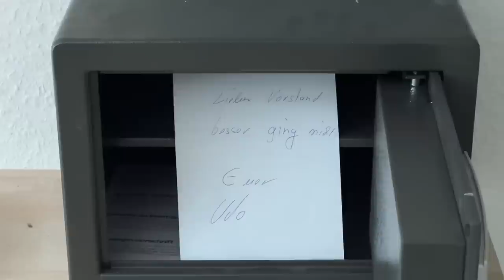NIEMAND klaut diesen Hochsicherheit Tresor | Udo & Wilke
600 Seelendorf Steenfelde.